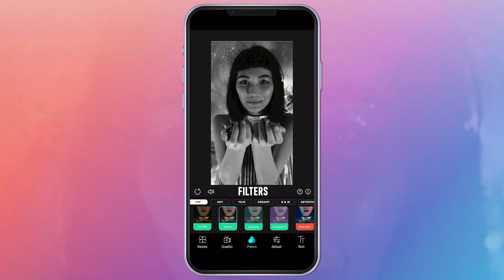Wie verwende ich die Insize-App?